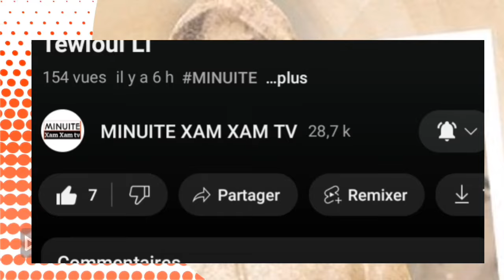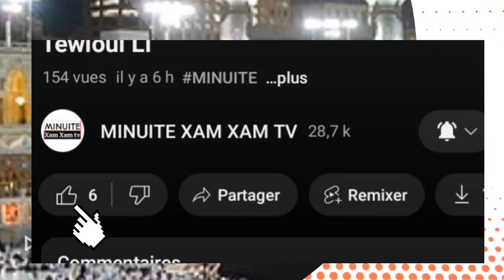Ay Way Boumla Raw Défal Xool "Weurseuk 👁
Ay Way Boumla Raw Défal Xool "Weurseuk Oustaz Abdou Karim Ba MINUITE-XAM-XAM-TV MINUITE XAM XAM TV